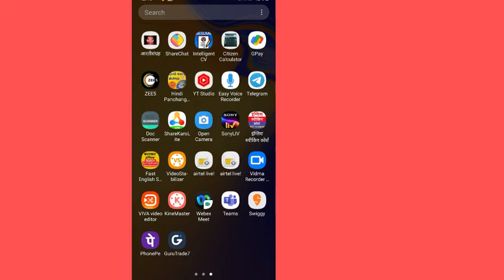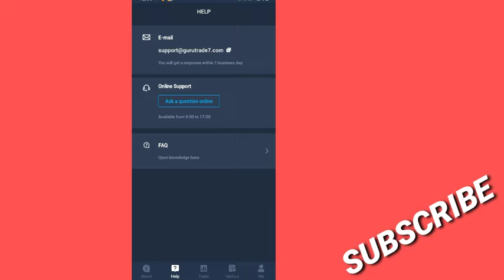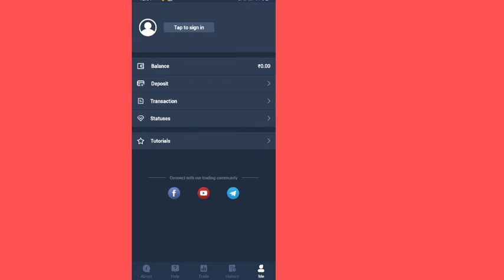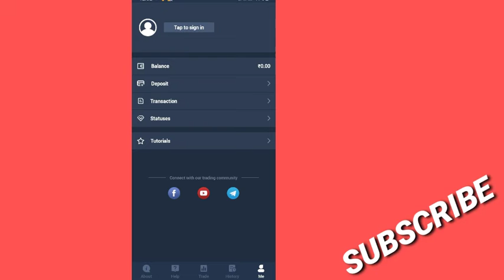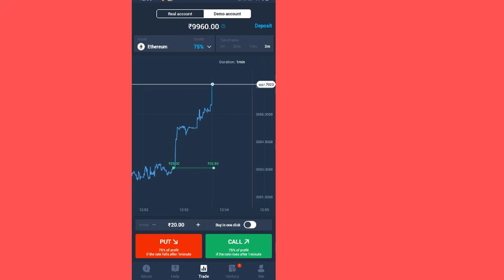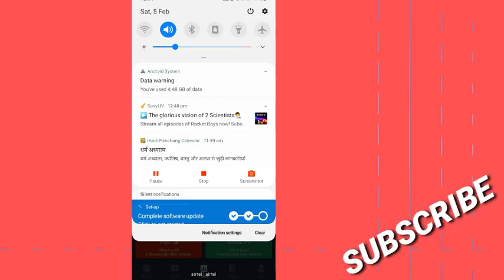How To Trade On GURU TRADE 7 / GURU TRADE 7 App Se Trading Kasie Kare/Earning Money App/Real Or Fake